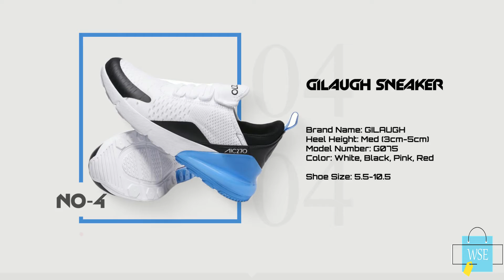5 Best Sneakers For Women | Must Have Sneakers | Women Shop Express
Best trendy Sneakers For Women 2020 shows the latest top 5 new and updated women sneakers collection. These Sneakers are the most beautiful Sneaker for women.

Latest & most beautiful Sneakers for women 2020

This sliding presentation will satisfy all needs.